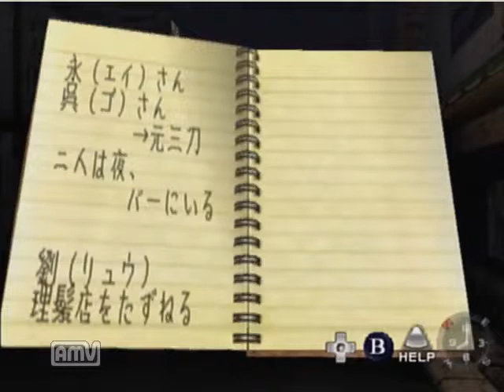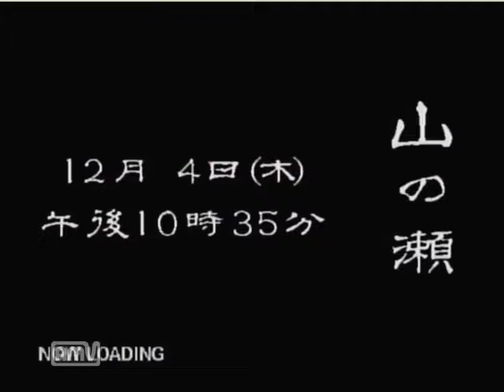【ドリキャス実況】シェンムー part6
夜の街でぶらっと時間をつぶしておうちに帰るだけ